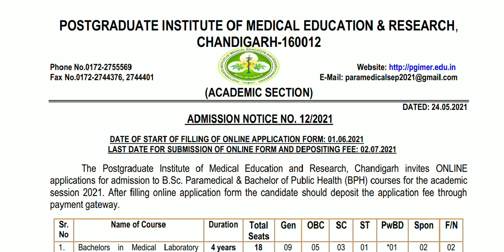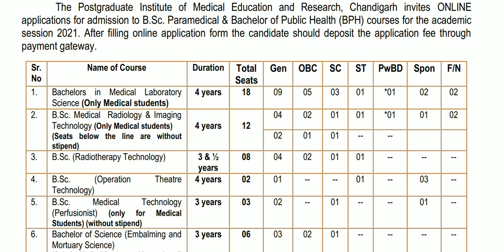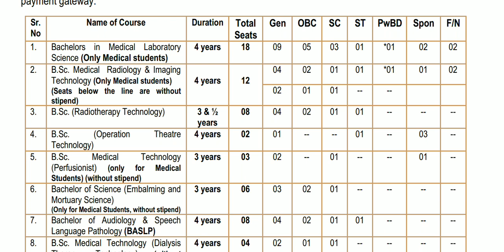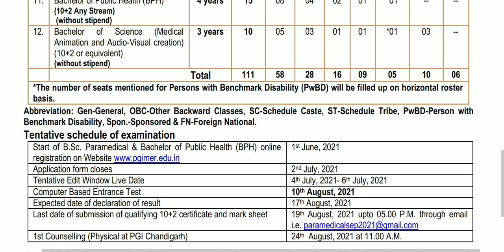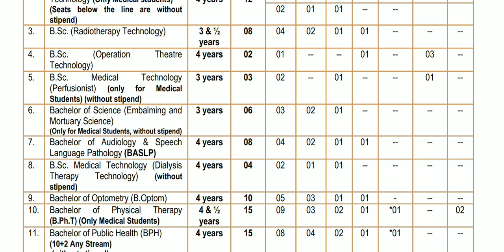PGIMER CHANDIGARH BSC PARAMEDICAL COURSES APPLICATION FORMS 2021 RELEASED (फॉर्म निकल गए है) 🔥🔥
Pgimer chandigarh BSC paramedical application forms 2021
Pgimer chandigarh BSC paramedical application forms 2021-22 Released
Pgi chandigarh BSC paramedical application forms
Pgi chandigarh BSC paramedical entrance test 2021
Pgi chandigarh BSC paramedical entrance exam 2021